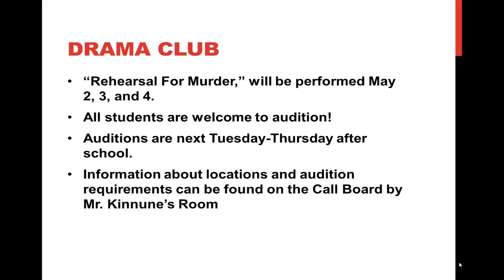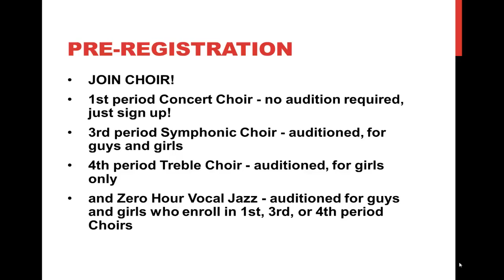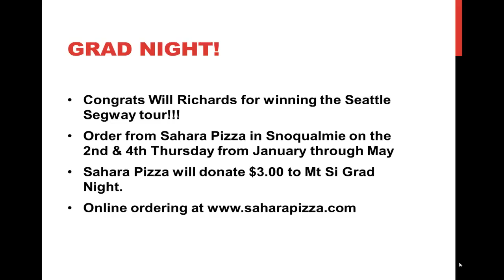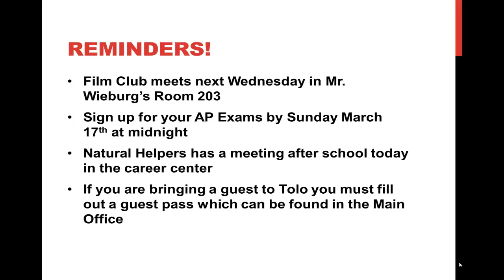Thursday, March 14th 2013